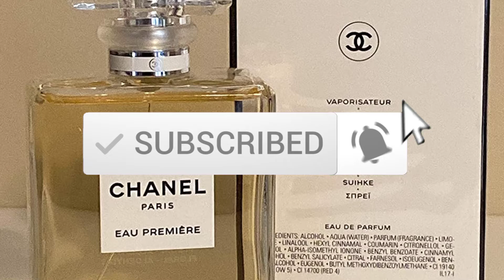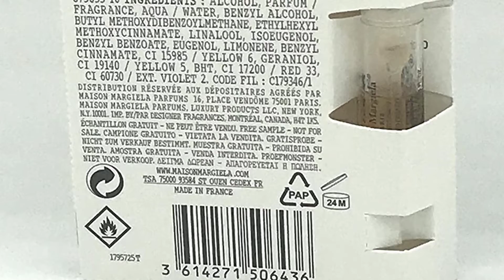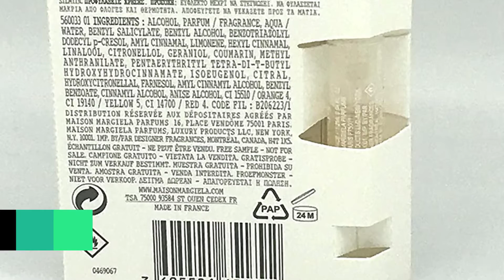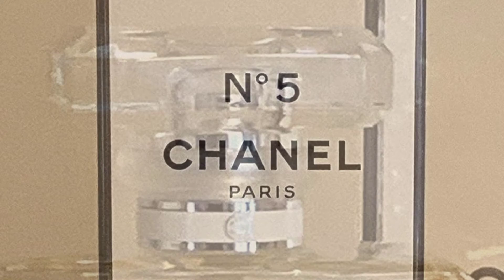Top 5 Best New Signature Scent Perfumes for Woman in 2021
▶️ 5. Nirvana Rose Women Eau de Parfum Spray by Elizabeth and James.

▶️ 4. Maison Martin Margiela Replica Beach Walk Eau De Toilette.

▶️ 3. Byredo Rose of No Man’s Land Eau De Parfum Spray.

▶️ 2. Chanel No_5 Woman Eau De Parfum Spray.

▶️ 1. Oud Layering Discovery Experience for Women.

➥ Prime Discounted Monthly Offering
➥ Amazon Fresh
➥ Try Twitch Prime
➥ Amazon Music Unlimited
➥ Try Amazon Home Services
➥ Kindle Unlimited Membership Plans
➥ Create an Amazon Wedding Registry
➥ Try Audible and Get Two Free Audiobooks